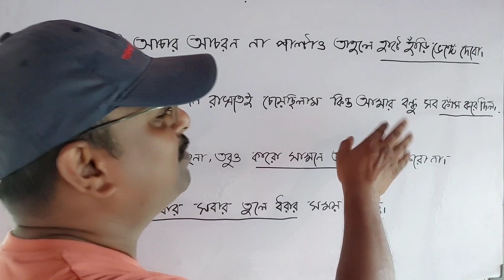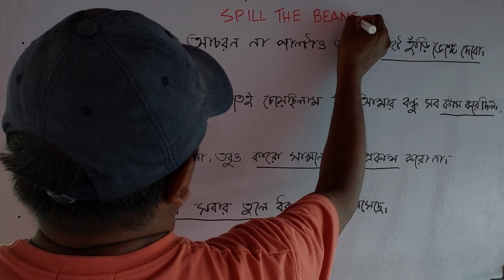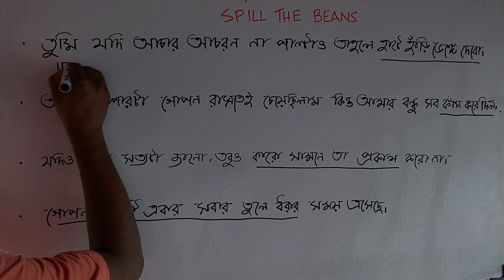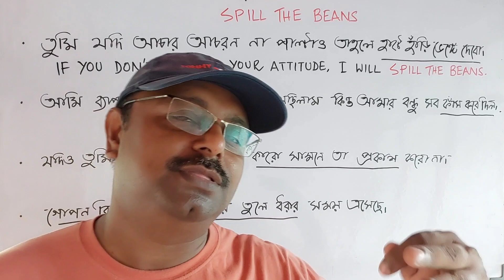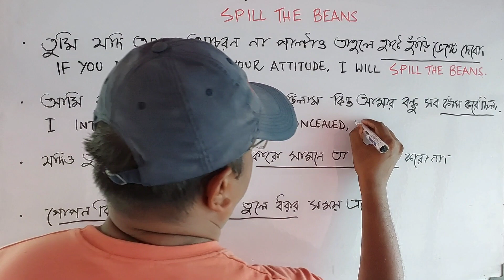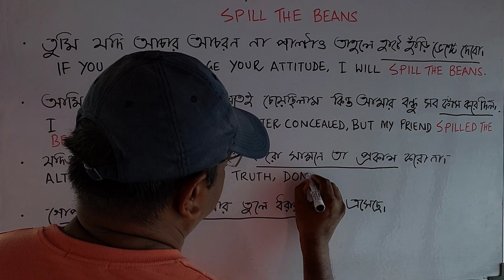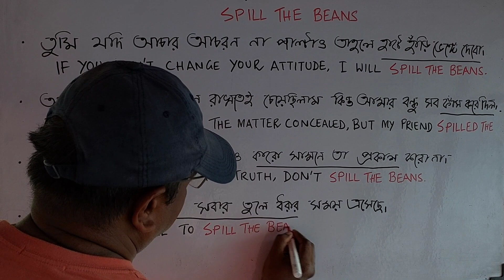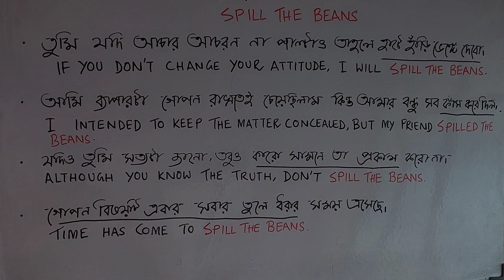Super Phrases ||Spill the beans||Spoken English tutorial in Bengali||A to Z Advanced sentences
The phrase "spill the beans" is an idiomatic expression that means to reveal or disclose secret or confidential information. It is often used when someone unintentionally or intentionally shares information that was supposed to be kept hidden or confidential.

phrase,
phrases and idioms,
phrases and clauses dav class 8,
phrase replacement in English,
phrases and clauses dav class 7,
phrases in english speaking,
phrases dear sir,
phrases and idioms in English,
phrase structure grammar,
phrase analysis in terms of mhm,
phrases and clauses dav class 6,
phraseography pitman shorthand,
advanced phrases in English,
advanced phrases in english shorthand,
advanced phrases in shorthand,
advanced phrases for presenting in English,
advanced phrases and idioms,
advanced phrases in english pdf,
advanced phrases in Bengali,
advanced phrases and collocations,
advanced phrases c1,
advanced phrases c2,
common english phrases,
common english phrases used in daily conversation,
common english phrases for teachers,
common english phrases to use in conversation,
common english phrases used in day to day life,
spoken english course 10 minute school,
spoken english beginners,
spoken english 10 minute school,
speaking in English,
speaking test,
speak english fluently,
speaking,

মাত্র ১৫ দিনে অনর্গল ইংরেজি বলুন | Spoken English class in Bengali | English speaking course Day-01
Class 01: কীভাবে ইংরেজিতে নিজেকে Introduce করবেন | ঘরে বসে Spoken English |
Learn English spelling with tricks and techniques || Use of silent letters in English spelling ||
ইংরেজি শিখতে বেসিক কি লাগবে?
Grammar for Beginner | ইংরেজিতে যারা একেবারে দূর্বল তাদের জন্য |
ইংরেজিতে কথা বলতে গেলে এগুলো জানতেই হবে | 55 Important sentence for spoken English |
স্পোকেন ইংলিশ শেখার জন্য গুরুত্বপূর্ণ ১৩২ টি Words এর অর্থ | 132 words for learning spoken English
Learn Telephone English in Bengali-50 sentences you can use on the phone | টেলিফোন ইংলিশ
ইংরেজি শেখার সহজ উপায় 🔯| English Speaking Practice | ইংরেজিতে কথা বলার সহজ উপায় | English | ইংলিশ |
✅ইংলিশে কথা বলার সহজ উপায় |✅ ইংলিশে কথা বলা কিভাবে শিখব✅
Speaking english practice in bangla.. Learn English in bangla turial..English Spoken..
20 Daily use English sentences with Bengali meaning | English Speaking practice | Learn English
ইংরেজি বলা শুরু করো এই DAILY USE SENTENCES গুলো দিয়ে 50++ DAILY USES ENGLISH SENTENCE
Daily use English sentences With Bengali Meaning || Easy Spoken English Class for Beginners
20 Daily use English sentences with Bengali meaning | English Speaking practice | Learn English
একটু দূরে/অনেক দূরে/ a little far away/far away এর ব্যবহার || Spoken English || English sentences@
আগে জানলে/ আগে যদি জানতাম || If I had known earlier || Spoken English@
যখনই দেখি/ যখনই দেখা যায়/Advance spoken structure
ফ্রিল্যান্সারদের জন্য ইংরেজি | English For Freelancing |
ফ্রিল্যান্সারদের জন্য বাছাই করা ইংরেজি | Spoken English for Freelancer |
ইংরেজিতে দক্ষ হতে গেলে আপনাকে এগুলো জানতেই হবে | Important sentence structures for spoken English
ইংরেজিতে কিভাবে নিজের পরিচয় দিবেন দেখে নিন | Self introduction | Interview, viva, selection etc.
ভদ্রভাবে প্রশ্ন ও অনুরোধ করুন ইংরেজিতে | Polite question and request | Spoken English
এই কথাগুলো এবার অন্যভাবে বলুন | 5 Smart English translation for conversation
কোন কিছুতে সমস্যা/ ঝামেলা থাকলে ইংরেজিতে এভাবে কথা বলুন | Spoken English | Sentence making
‘Let’ কিভাবে ব্যবহার করবেন | Structure | Spoken English for beginners
যাওয়ার কথা ছিলো/আছে - ইংরেজিতে কিভাবে বলবেন😊
Day 3 - daily life sentences | Bangla to English | Spoken English
এই দুইটি phrase দিয়ে হাজার হাজার বাক্য বানান🔥
Use of ‘How about’ ( কেমন হয় ) for spoken English |
Have এর অসাধারণ ব্যবহার||এখনই শিখে নিন||Spoken English||